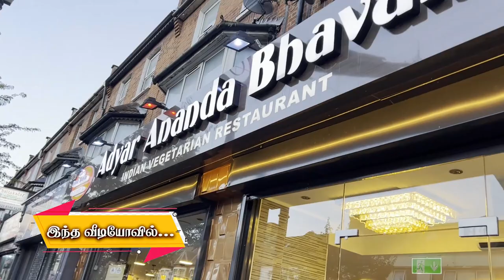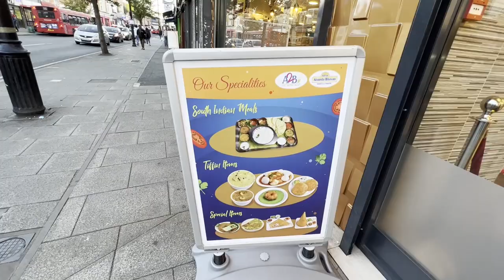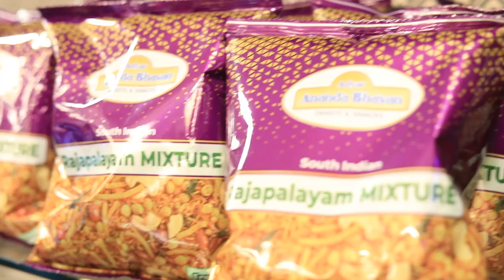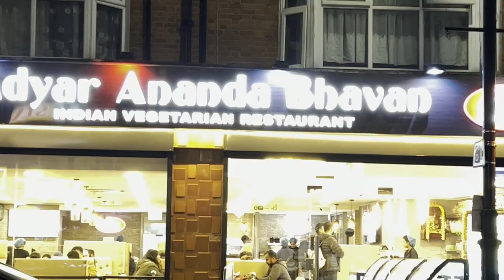First Ever Food review of Adyar Ananda Bhavan London | A2B | How is the Taste and Service in London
Adyar Ananda Bhavan (also known as A2B & A2B) is a chain of vegetarian restaurants and confectioners founded in Rajapalayam and headquartered in Adyar, Chennai, India. It is the oldest such chain in Chennai and has 145+ outlets across India. Over the years, its range of products has expanded to include a wide variety of vegetarian foods & snacks, fruits and vegetables.

- Travel vlogs
-Food Reviews
-Car Reviews
- Cooking experience
-Unboxing

Thanks,
Raju

To talk with me:
Raju Bhai

Cinematography:
Renny

Editing:
Ganesh Bhonsle

Tamilvlog,Londontamil,UKtamil,Londontamilvlog,Uktamilvlog,UStamil,UStamilvlog,Canadatamil,canadatamilvlog,tamilvloggers,singaporetamilvlog,malaysiatamilvlog,australiatamilvlog,africatamilvlog,foriegntamilvlog, vloggersinlondon,tamilvloggersinlondon.